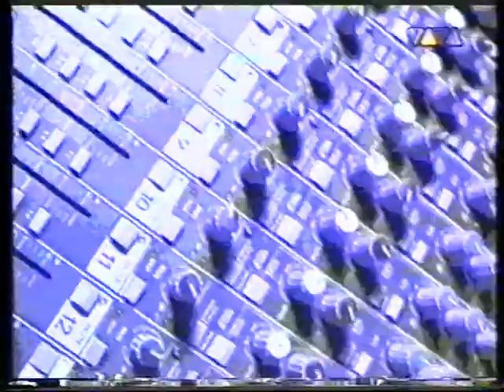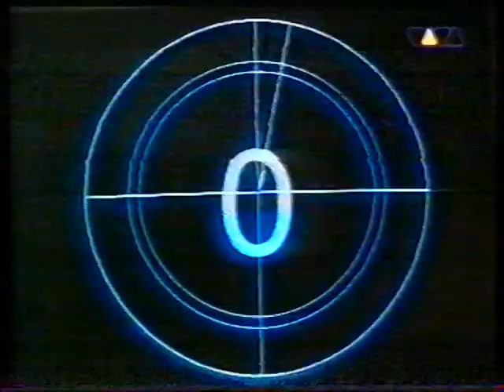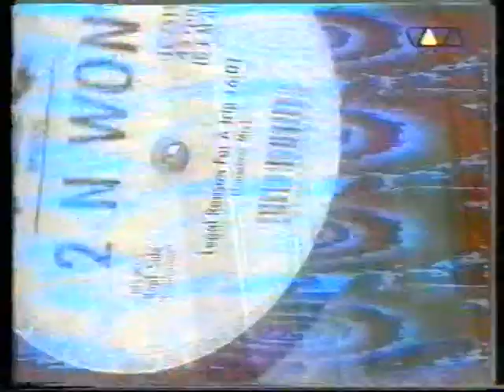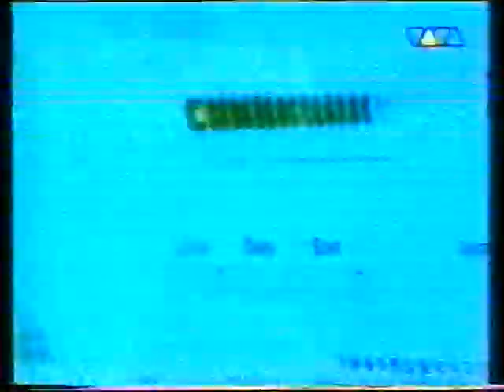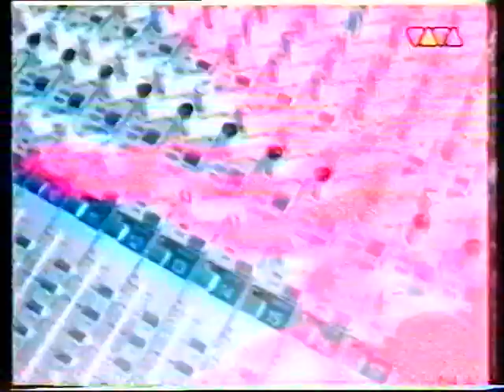Viva Trance | iO,Kraftwerk,2 N Won (Music Videos)